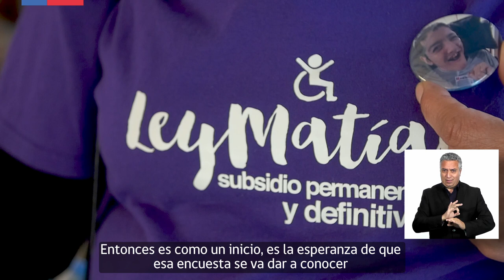Lanzamiento Encuesta Nacional de Discapacidad y Dependencia 2022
ENDIDE 2022 es la Encuesta Nacional de Discapacidad y Dependencia 2022 que levantará simultáneamente información de discapacidad, dependencia y cuidados. La aplicarán 300 encuestadores, de forma presencial en la vivienda de la persona seleccionada, con tablets y dura entre 1 hora y 1,5 horas. Se llevará a cabo en las 16 regiones del país en 306 comunas.